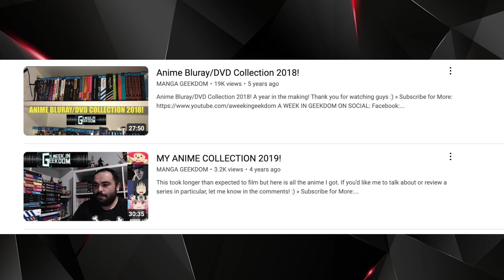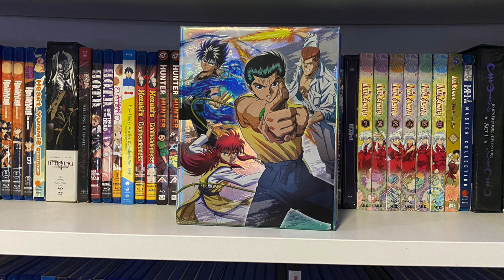ANIME COLLECTION UPDATE 2024!